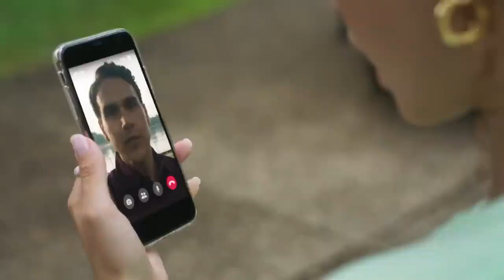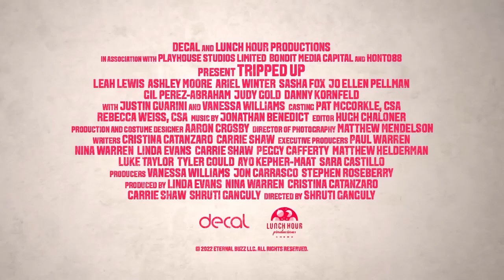Tripped Up Official Trailer (2023) - Leah Lewis, Ashley Moore, Ariel Winter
Check out the official Tripped Up Trailer starring Leah Lewis, Ashley Moore, Ariel Winter

UK Release Date: 2023
Starring: Leah Lewis, Ashley Moore, Ariel Winter
Directed By: Shruti Ganguly

Synopsis: Aspiring chef Lizzy sets off with her three best friends in tow to compete in the prestigious Saucy Food Festival. What begins as a calculated career move quickly turns into a madcap misadventure full of food, fun and female bonding, where the girls learn that struggle can be the secret ingredient to success.